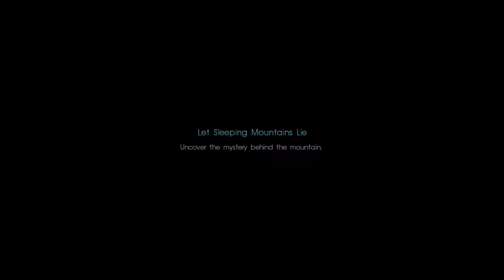Final Fantasy XV - Let Sleeping Mountains Lie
Cindy calls us and tells us about some earthquakes and suggest that we go to Hammerhead to get more information. A lot of our friends have gathered there to talk about what is going on.